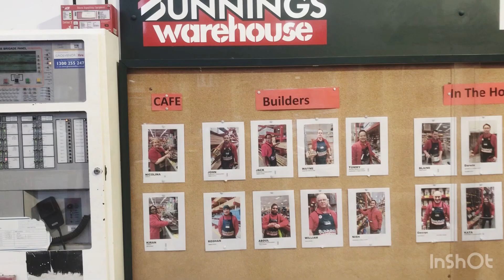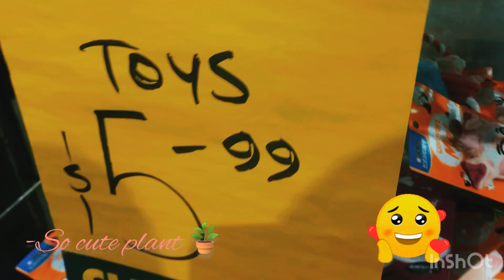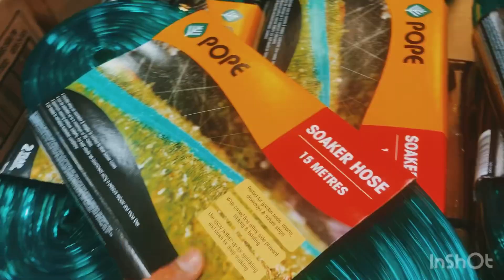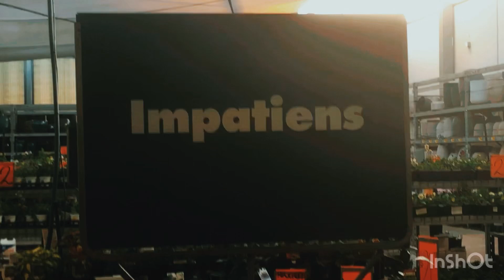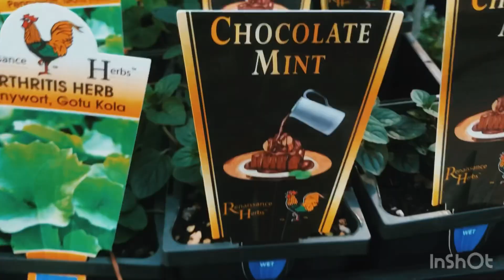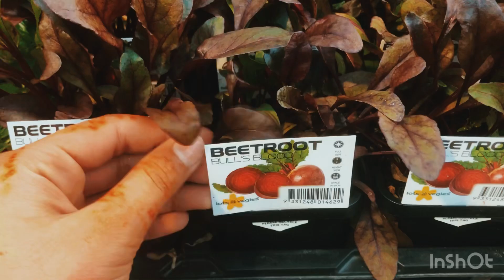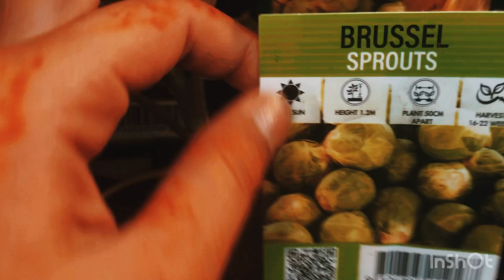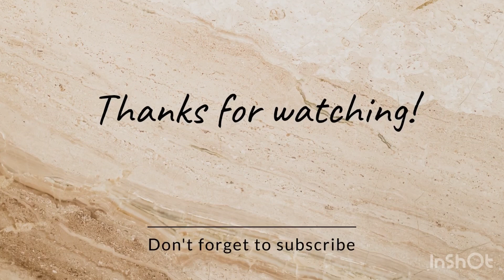Shopping at Bunnings come with us!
Bunnings is a popular retail hardware store chain that offers a wide range of products for all your DIY needs. From tools and building materials to gardening supplies and home improvement products, Bunnings has got you covered. With their extensive product selection and knowledgeable staff, Bunnings is the go-to destination for both professionals and DIY enthusiasts. Whether you're a seasoned builder or just starting a small home project, Bunnings is there to support you every step of the way. So, what can I assist you with today?